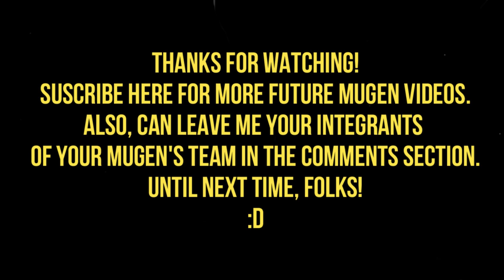MG026 MUGEN - Team Battle-Mania! #8: Team OGalaxy (OGalaxyHero 015)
For the chapter number 8 of the "Team Battle-Mania!" saga, I face 4 members of the OGalaxyHero 015 team called OGalaxy Team.

Characters Used (Stardust Team) [Me]
Yang Xiao Long by OHSMBY
Akatsuki (BBTAG version) by OHSMBY
Shiki Nanaya (Eclipse Mode, Selected) by 9
Android 18 by XCB, W/"L33t" fixed by SMHungary

Team OGalaxy:
Boyfriend by EmmanuelMugen1331,NNinja1255
Naruto-Kun/Naruto Uzumaki by Youkai, Balanced version by TXPOT
Yukina Himeragi by Sennou-Room, AI Patched by Boomer
Nayuki Minase by 586, AI Patched by Eruk

Stage Used:
Stage #1: Philly - Friday Night Funkin' [Week 3] by Gokurus, 1.0 version by Alexander Cooper 19

Stage #2: Naruto - Konoha Village Upper by MEDYN, 1.0 version by NDSilva

Stage #3: KOF Neowave: Bridge by Dark Saviour
5D's World Championship 2010: Reverse of Arcadia OST - 5D's Duel Music 1

Stage #4: Final Fight CD: Bridge Area by Luis_Chuck_Hikaryo